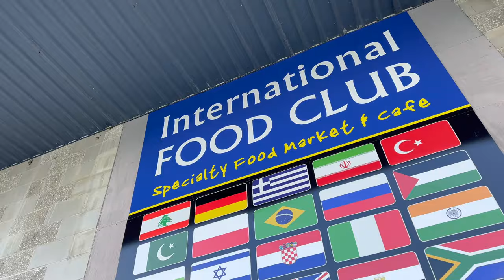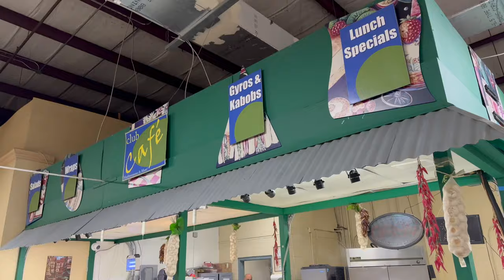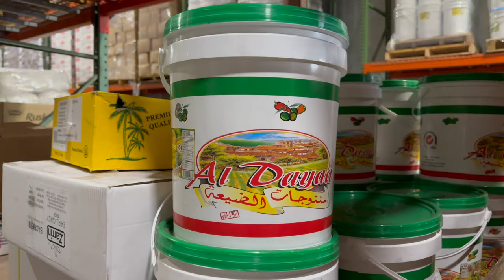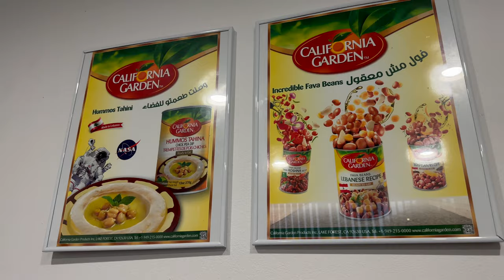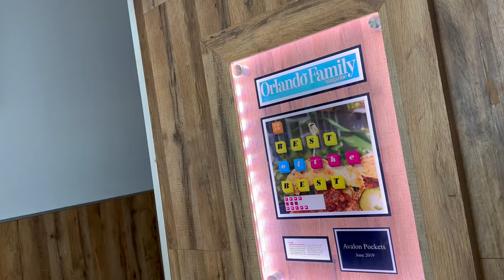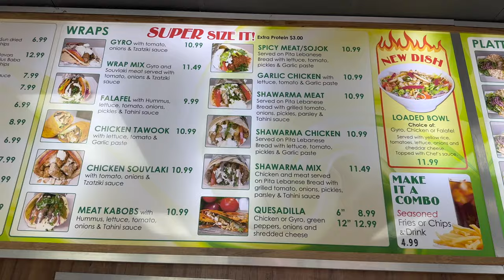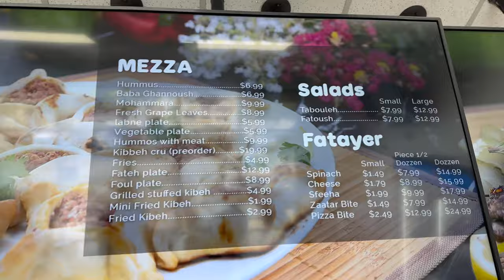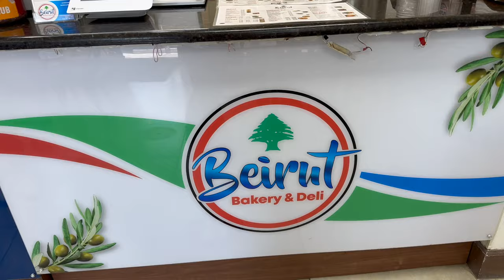Goodbye Orlando: Emotions, Beirut Grill & Deli, Homemade Desserts, Shawarma, Burgers, Trip To LA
وداعًا أورلاندو: بيروت جريل، مخبز وأطعمة لذيذة، حلويات محلية الصنع، أطعمة الشارع اللبنانية، البرغر، إلى لوس أنجلوس
Day 3 in Orlando starts at the International Food Club, Ramzi Daoud Senno imports food products from all over the world, especially from Lebanon.
For lunch, we visited Avalon Pockets (17:10), the food is Lebanese with Latin American combined, and the tabbouleh with some fruits is a very nice idea.
Next, Beirut Deli & Grill (24:39) has the best hummus without garlic, the Kebbeh is like a biscuit, and the shawarma sandwich is amazing with soft meat and Lebanese parsley.
Beirut Bakery (34:04) has a very soft Manouche, the dough is thin, not toasted made by an Italian-Brazilian amazing woman who speaks Arabic and cooks delicious Lebanese food.
A quick visit to Momma’s Baked Goods factory (47:48), homemade ready-to-eat sweets with light sugar that have nothing to do with the American culture.
On the way to LA, we tried some Hotdogs at the airport but it was cheap fast food.

Momma's Baked Goods:
Beef N' Buns:
Beirut bakery & Deli:
Beirut Grill & Deli:
International Food Club:
Follow my steps on google maps:
Thank you Qatar Airways for the support:
USA May 2023, California:
USA May 2023: Atlanta, New York, Washington, Chicago